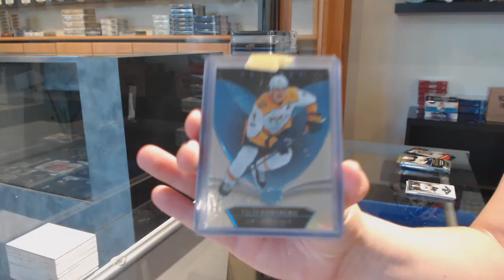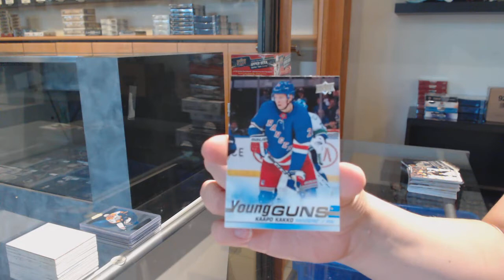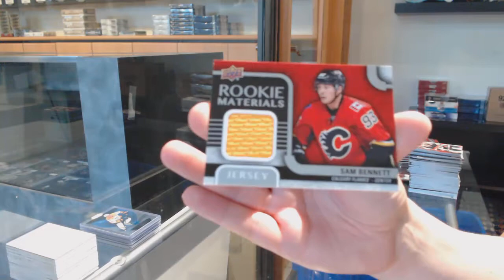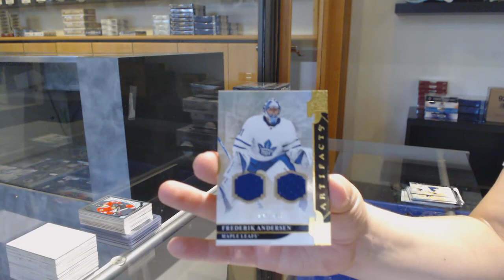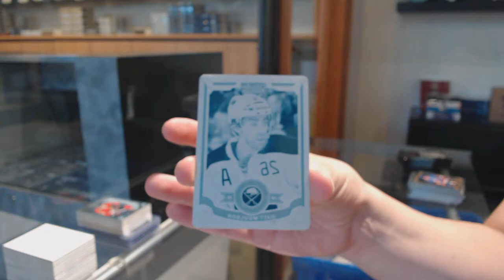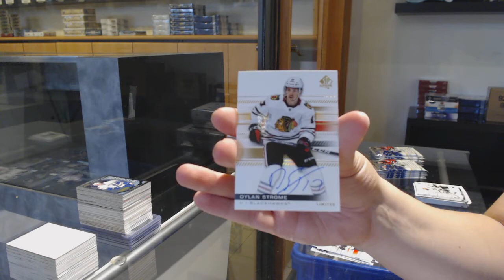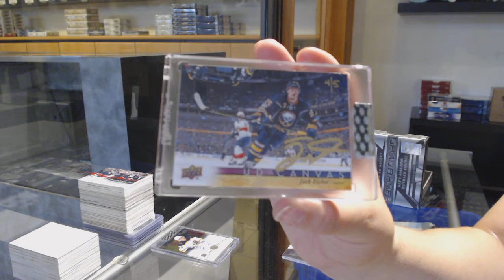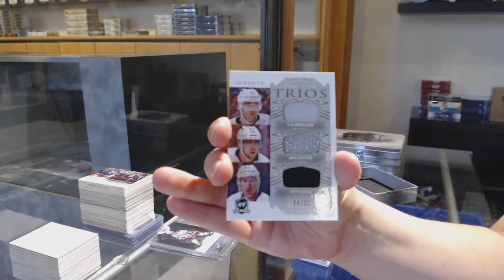10 Box Hockey Mix Break with The Cup! - C&C GB #11,992